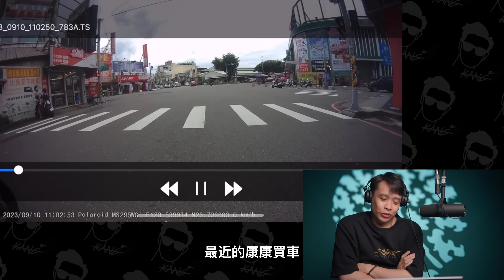外送猴出沒？您的外送現在正在路上跟人吵架！康康嘴三寶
每週五晚間17:30準時發佈影片 每週日晚間 21:30 不定期直播
歡迎觀眾幫製作字幕 請點影片下方 三個點點符號 有新增字幕
康康嘴三寶ep.92是否你也喜歡這影片！？趕緊分享呀～
快追IG！裡面什麼都有！？